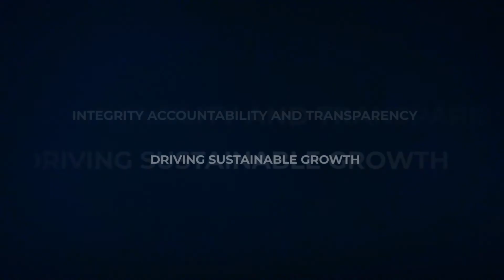Exclusive Capital receives Best ECN Forex Broker - Global 2020 Award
Exclusive Capital proudly announces its achievement of winning the Best ECN Forex Broker - Global 2020 award.